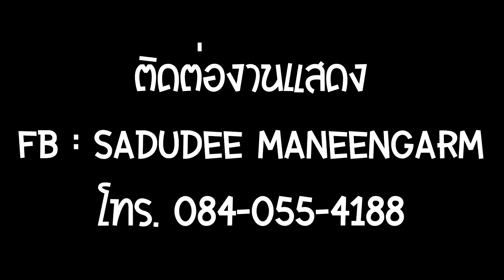วงRustic - งัดถั่งงัด @ งานแข่งเรือหางยาว ศาลากลางบ้านเตาปูน จ.จันทบุรี